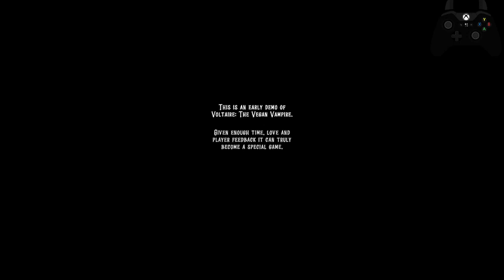Voltaire, what is it? Demo